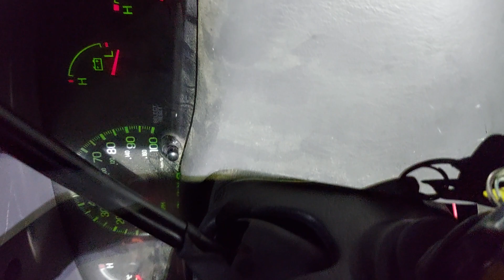Rio Vista Auto, Rio Vista CA. 'Damages' My Key Slot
Rio Vista Auto 'Damages' My Key Slot after I paid 650 US Dollars to fix my steering column on my Ford 150 pickup truck.

Get a written contract before you spend your money here, otherwise you will regret it.

I am posting this so very person who is an outsider, educated, and from a 'city' should know not only how James the owner of Rio Vista Auto Operates, but how his employee Al does not finish the job, and sometimes he will even damage an auto or truck while he is supposedly fixed something.

First, the bait and switch of James and Al. James told me that it would cost me between 200-400 US dollars to fix the problem on my steering column.  I knew he was lying, but ok.  I get a phone call from Al who states to me that it will cost about 725 dollars.  He lowers it to 650 dollars.  Still too much.  Why.  Because the hourly rate is 140 x 2.5 hours for a total of 350 dollars.  Then about 225 in parts, for a grand total of 575 dollars.

I was willing to pay the extra 575 dollars just to get the part repaired.   The problem is that after I used a credit card to pay for the job, the key would not come out of the key slot, which was working, or coming out before I brought the truck into the shop for repairs.  Al tells me that I have to reach over the steering wheel to pull it up to take out the key, every time I want to take out the key.

Wow!  I paid 650 dollars to have to reach over the steering wheel each time to pull up the handle to take out the key.  So, Al does not finish the job, but he actually damages the steering column.  What are the excuses of James and Al?  The truck has over 600,000 miles on it and all of the screw were loose when I brought the truck into the shop.  Again, lying, and being unprofessional, no integrity, etc.

I returned for the second time.  All Al did was to lay down some paper on the floor to try to trick me into believing that he worked on the truck a second time.  Another lie and deception from Al and James.  I talked to James about it, but I knew nothing was going to happen to get the truck's steering column in working order after or before I paid 650 dollars to get it done.

Only after I told James that I had a video of the key being stuck and that I had to talked to a lawyer about it did the actually fix the steering column so the key would come out without pulling up on the steering column.  That was way it should have been before I paid 650 dollars, and that is what I paid 650 dollars for in the first place.

Four times before, a newly installed radio now loose.  Plastic parts on the floor that I had to put in because Al did not finish the job.  A fuse still out of the box because Al did not put it into the fuse box.  Plus, other times like when I paid James to fix the overhead lamp, which he did not do.  I paid for something to get fixed, and he did not do it.

What happened next you may ask.  While I was walking to my truck after they told me the job was finished, I tried to put the key into the door, and it would not go into the door key slot.  Al was there watching me, and truly, I thought that he was trying to pick a fight with me.  Get this.  Al tells me that he had to work on the steering column from the passenger side of the truck.  A LIE.

 I call out to James who marches over to me and sprays some stuff into the door key slot, and it works.  He tells me that it was that way when I dropped it off, a big fat LIE.  He tells me that he had to climb over everything on the passenger side of the truck to open the driver's door.  Again, a BIG FAT LIE.  I look at all of the stuff on the seat and nothing has been moved.

James was complaining about my 'rants' to me by way of texting, like I was not only wrong, but I was asking too much to get the steering column completely fixed, so it would work perfectly for the price of 650 dollars.  James and Al expected me to have to reach over the steering wheel to pull up on the handle so I could take the key out of the ignition every time, every time I tried to take the key out of the ignition.  Are they morons, inexperienced mechanics, or they evil and hateful towards me because I am educated, an outsider, and not a homeboy.

James has been in business for 32 years he says to me.  Al tells me that he has been working on auto mechanic for 45 years.  That means that Al damaged my steering column to the point that the key would not come out of it, but he fixed the steering column which was only loose to begin with and that was the reason for the paid job in the first place.

Later, James and Al tell me that they do not want my business.  Why?  Because I am super intelligent, an outsider, and not a homeboy.

So, my warning to everyone who is educated, an outsider, and not a homeboy, bring your autos to another car repair shop.  Unless you only want to get your oil changed.  They might overcharge you, unfinish the job they started, damage your auto to force you to spend more money to fix the damage that they did to your auto.

BEWARE